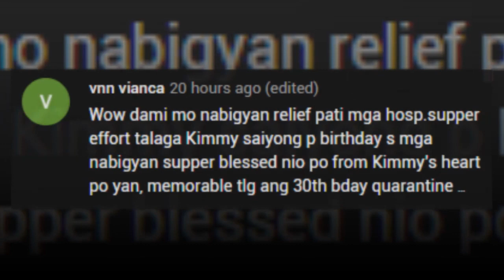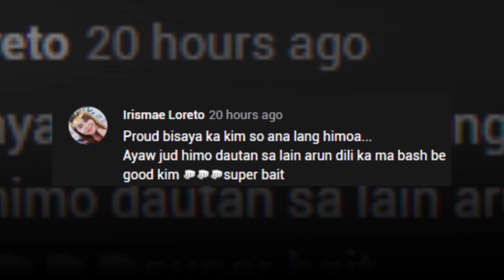Kim Chiu Sa Hospital nagcelebrate ng kanyang 30th Birthday!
Para i-celebrate ang kanyang 30th birthday, ang Chinita princess na si Kim Chiu ay nag-donate ng food packs sa nine different hospitals at relief goods sa tatlong barangays.